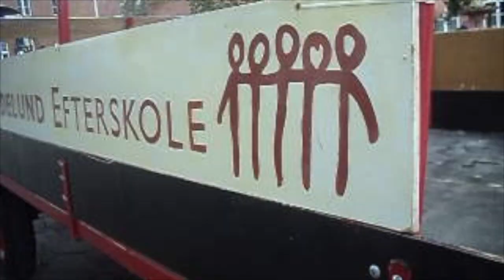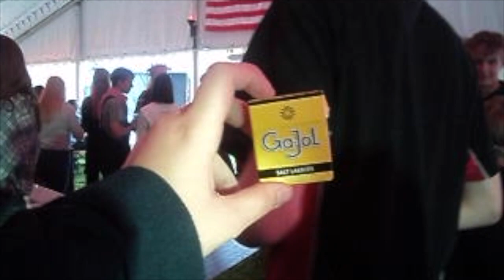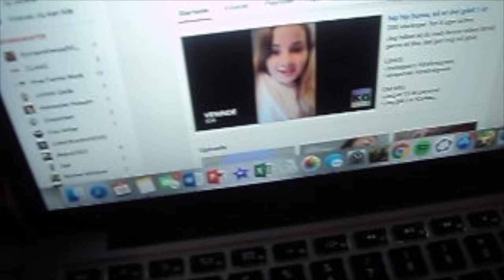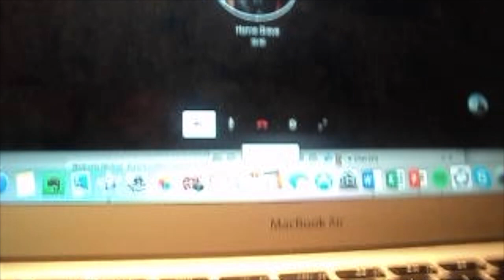By fest i Brørup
Jeg håber at du nød denne video! Smid gerne et like, det gør mig så glad.

OM MIG
- Jeg er 16 år gammel
- Jeg går på Ladelund Efterskole
- Jeg er 1,66 m
- Jeg bor på fyn

- Jeg filmer med SONY A500
- Jeg vlogger med Iphone 5s
- Jeg redigerer med iMovie